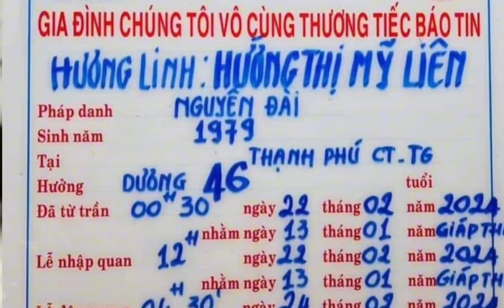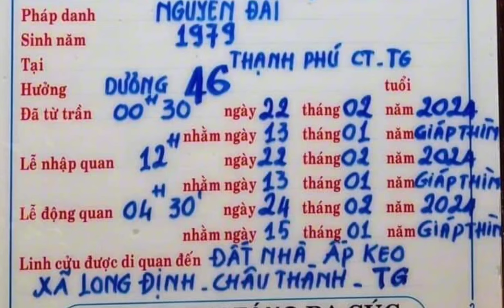Hoa hậu Hương Thị Mỹ Liên qua đời ở tuổi 46, tang lễ tổ chức tại quê nhà Tiền Giang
Trên trang cá nhân, ca sĩ Quách Tuấn Du đăng tải hình ảnh đến viếng lễ tang của hoa hậu Hương Thị Mỹ Liên (thường gọi là Mỹ Liên Hương). Nam ca sĩ trải lòng: "Về trong đêm thắp nén nhang tiễn biệt người bạn quê ở Tiền Giang, lúc trước hay qua Mỹ gặp nhau vui chơi hoặc về Việt Nam cũng hay gặp nhau. Nhiều năm không gặp lại nghe tin cô ấy bệnh ung thư giai đoạn cuối nên khó kéo dài. Thương nhất là cô ấy ra đi khi 2 con đang tuổi lớn".

Sự ra đi của Mỹ Liên khiến người thân, đồng nghiệp thương tiếc. Dưới bài đăng của Quách Tuấn Du, siêu mẫu Đức Tiến, ca sĩ Lưu Việt Hùng... bày tỏ sự xót xa khi nhận tin cô qua đời và gửi lời chia buồn cùng gia đình.